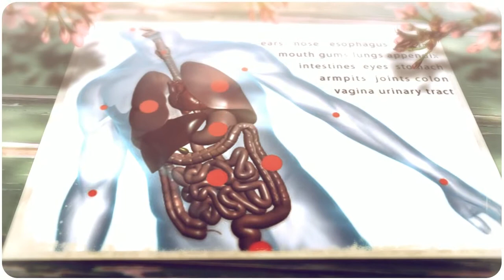Best Probiotics: Benefits of Taking The Best Probiotics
Never Purchase An additional Probiotic Till You Read This.

Which Ones In fact Work ... And Which Ones Are Guaranteed To Waste You Money, Provide You Gas, And Leave You More Vulnerable To Infection!

Regrettably its real, many probiotic blends on the market is merely generically made without any research behind them. The problem is how do you know which probiotics in fact work?

Apply this easy 4 step test and your assured to find the best probiotic supplement blend on the market:.

1. Do they offer 100 % money back guarantee? We are so positive in our laboratory testing and probiotic blend that if you don't feel the distinction we will refund 100 % of your money. You do not even have to deliver the bottle back to us. Keep it as your gift.
2. Prebiotic is mandatory: Dr. Oz really endorses the requirement for prebiotic support when taking a probiotic. If you are purchasing a probiotic that does not include a prebiotic then you are throwing cash out the window.
Most probiotics do not. Bear in mind that as much as 80 % of your immune system actually lives in your gut, probiotics can have a significant benefit on the wellness of your GI system and on your general health.

Refund Guarantee!
We offer an iron-glad 3-tier assurance.
1. If your not 100 % happy with it, let us know and we will reimburse your money.
2. If you don't see dramatic outcomes after using it consistently, let us know and we will refund your money.
3. If the product doesn't meet your expectations, let us know and and we will replace it totally free.

Here is the bottom line ... If you want to alleviate your tummy cramps and constipation, get sick less typically and recuperate quicker when you do then there is definitely no risk for you to buy our probiotic blend. Our item is without a doubt the best, most effective supplement on the marketplace ... period!